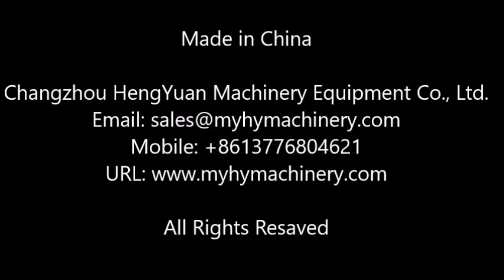Filling, Stoppering and Crimp Capping of Vials Filling Sealing Machine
10ml Vials filling sealing machine قارورة ملء آلة الختم

Brief introduction
Automatic liquid vial bottle filling machine capping machine with unscrambler, its powerful functions in food, chemical industry, beverage industry has a wide application,
applicable to small bottle filling capping work, (such as smoke, oral liquid, nail polish, eye shadow, oils, aromatherapy essential oil, perfume, etc.) is popular among the masses of customers.The Alibaba Wholesale oil filling machine Unique Design auto ejuice filler manufacturer can fit for Glass bottle and Plastic bottle both, one machine can fit for Aluminum cap/plastic cap/child proof caps...we can do the Customized machine.

Features
1.The parts which contact liquid are SUS316L stainless steel and others are SUS304 stainless steel
2.Including feeder turntable,effective cost/space saving
3.It has intuitive and convenient operation, measuring accurate, positioning precision
4.Fully in accordance with the GMP standard production and passed CE certification
5.Touch screen/PLC+antidrip filling nozzle+Servo motor control
6.No bottle no filling/plugging/capping

Technical Parameters
Applied Bottle: 10-250ml customized
Productive Capacity: 30-60pcs/min
Filling Tolerance: 0-1%
Qualified Stoppering: ≥99%
Qualified cap putting: ≥99%
Qualified capping: ≥99%
Power Supply: 220V/380V , 50/60HZ customized
Power: 1.5KW
Net Weight: 600KG
Dimension: 2500(L)×1000(W)×1700(H)mm